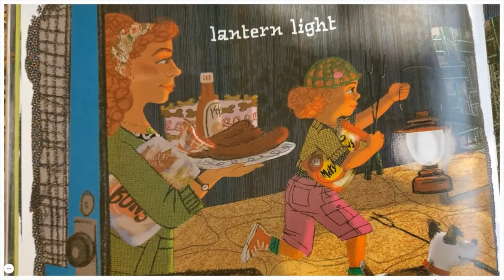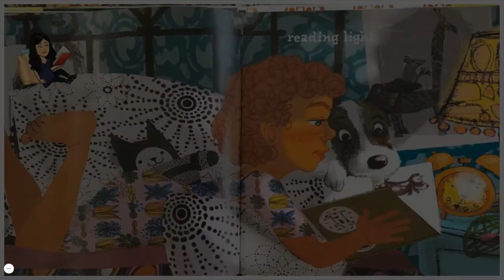Night Lights - book